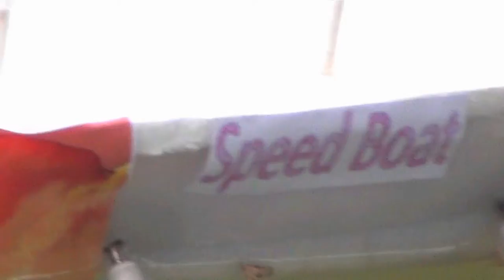How to Make Remote Control Boat at Home (Very Easy)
Tech Toy   create for  Kite,toy making  video bangladesh.
How to build a remote control boat. Today I will show you how to build a remote control boat at home. It is very common. If you have a useless remote control car, this is easy for you. Also, you can buy 2 channel receivers from any online marketplace. How to make a mini RC boat twin motor. How to build a DC motor boat using thermocol and DC motor. Kids toys.